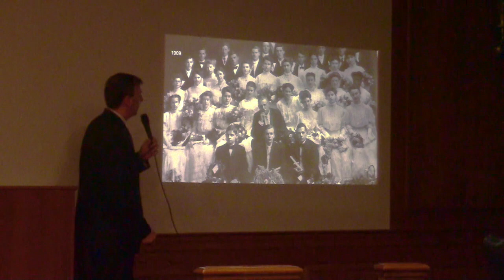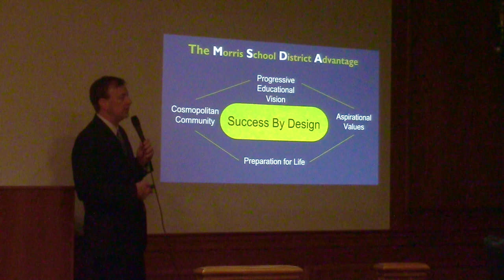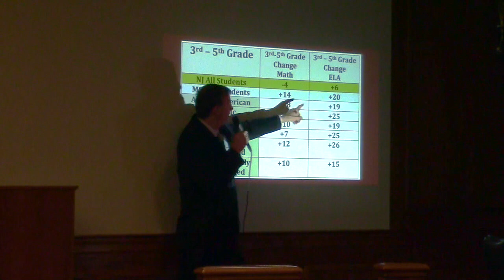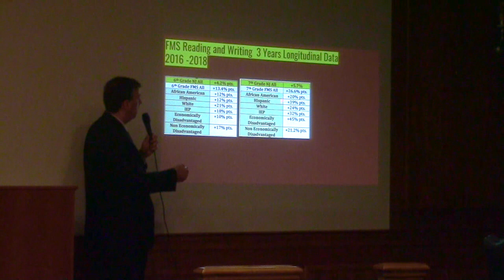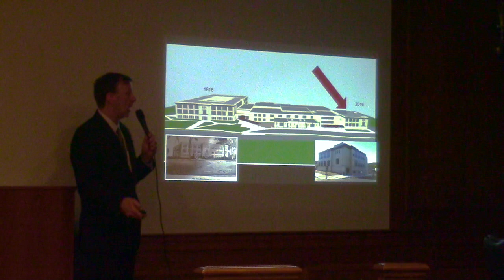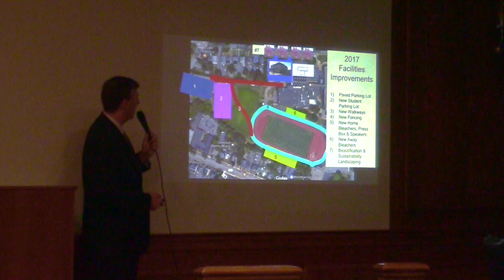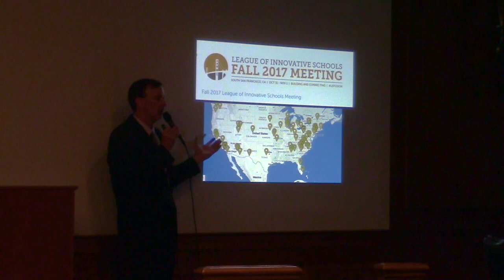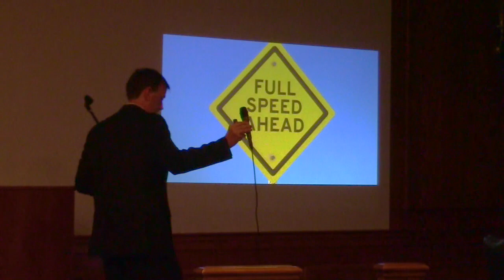School Presentation by Supt. Pendergrast 9.19.18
Supt. Macky Pendergrast provides an update on what's going on in the Morris School District.